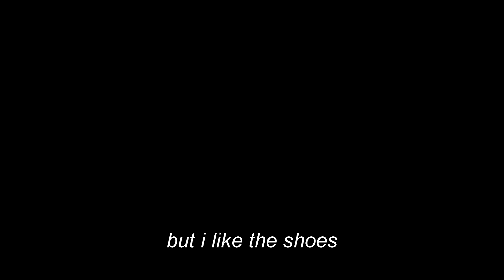Mercy Boxing - End Year Montage 2021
୨.˚₊ Description ₊˚. ୧

Hello everyone !
We finaly finish that end year montage.
Editors and me did all we could to make a good montage, hope you all will like it, we work a lot on :)
So happy new year guys kinda late but never mind.

Who edit with me this montage !
CloudIvy's voice.

Pyxiathe's part is 0s to 47s, Syn's part is 47s to 4m46s and Cloudivy's part is 4m46s to 6m45s.
Another thank you for everyone who sent clips and participated :

- Loubline
- Misshestia
- VerczaMagic
- PixieDust
- Princess
- Nickiminaj
- Snowball
- SugarCat
- Shokaku
- Omega
- Miyunxǃ
- Nøra
- AkiraAiko
- Grimm

Parts:
I.ABCDEFU END OF 2021 0:00
ll.A NEW YEAR 3:34

 • ꒰꒰ ‧˚  ━━ Other ━━ ˚ ‧ ꒱ •